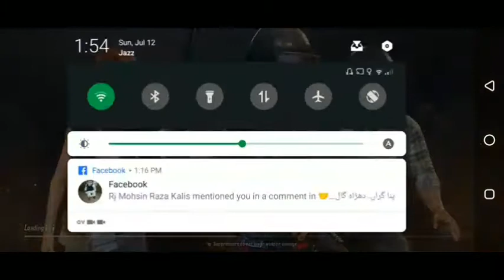Random play my Best Fight in pubg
i die because i cant play very well two enemies kills our team.